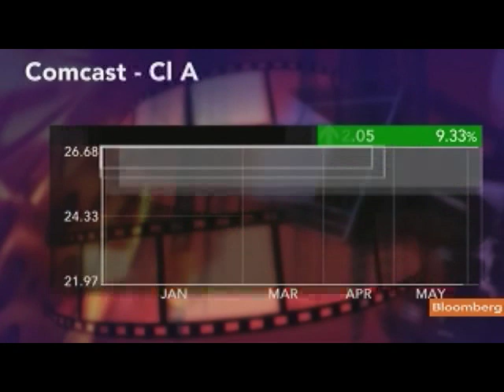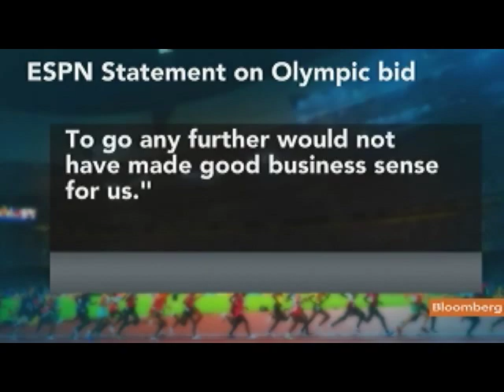Pilson Says NBC Olympics Accord Validates Comcast Merger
June 8 (Bloomberg) -- Neal Pilson, president of Pilson Communications, discusses Comcast Corp.'s NBC Universal's agreement to pay $4.38 billion to retain the U.S. rights for the Olympics through 2020.
     Pilson speaks with Erik Schatzker on Bloomberg Television's "InsideTrack." (Source: Bloomberg)